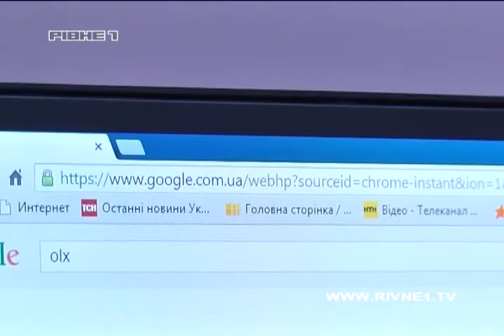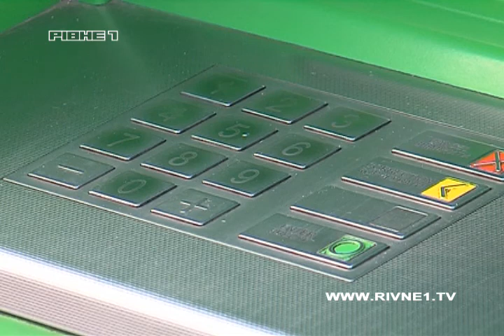Рівняни масово стають жертвами Інтернет шахраїв